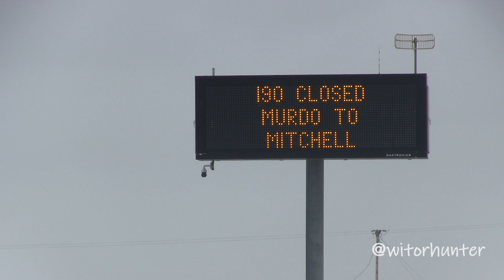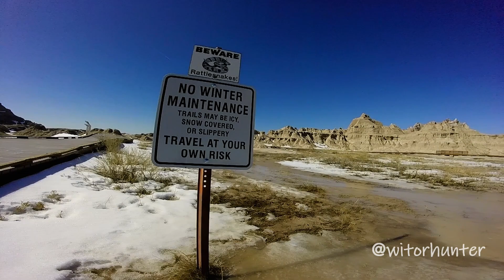Winter Weather "Extravaganza" [The 2017-2018 Upper Midwest Winter]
It's March 2019, still buried under 30" of snow in St Cloud, MN, and I've finally finished my final winter weather-themed production for my YouTube channel. The clips shown throughout this video were captured throughout Wisconsin, Minnesota, South Dakota, and Iowa from late 2017 through 2018. In total I made 6 sales to national media outlets, 1 less than the 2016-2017 winter. Since I have a new vehicle, among other circumstances, I will retire from documenting snow events due to risk of wrecking my new car and exposing myself to life-threatening environments. I'd rather expose myself to the warm-season life-threatening environments anyways!

I've always wanted to provide some type of background vocal to a Linkin Park track, since I feel my voice can (at times, well, rarely) resonate with Chester's. So that's exactly what I did in the second verse to this song...hoping YouTube doesn't flag this song because it fit so well with this production. The singing aspect is something I'd like to toy around with more in future uploads but I know I'm a terrible singer so this likely won't progress much further.

Thank you all for viewing my content and I look forward to uploading additional content on this site in the near future, whether it's archived winter videos and/or archived storm chasing footage. I'd like to thank everyone that was involved in this production throughout the last year and a half--this video would not have been remotely possible without your assistance!

Song: Primo (I'LL BE GONE demo)

See you all in the spring, whenever the polar jet decides to retrograde to northern Nunavut.